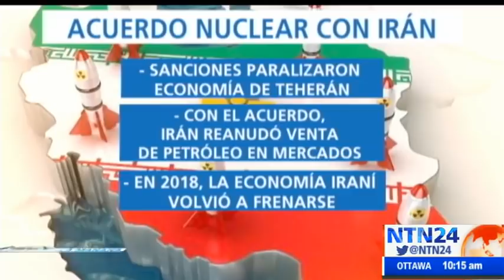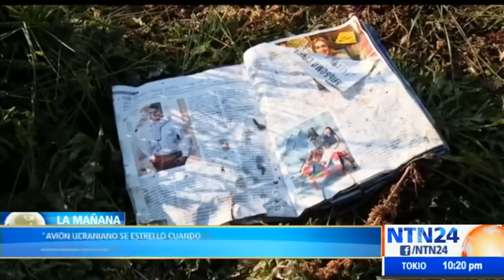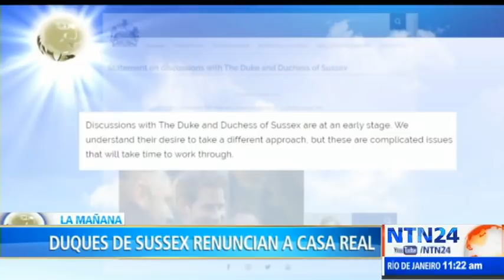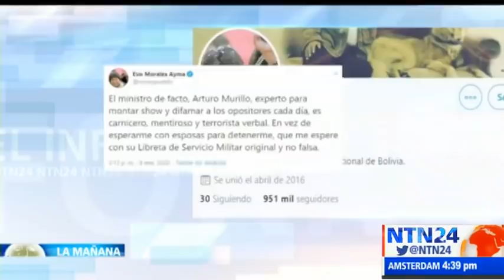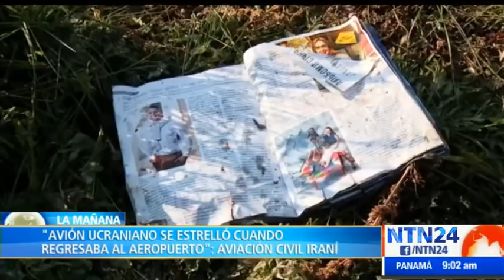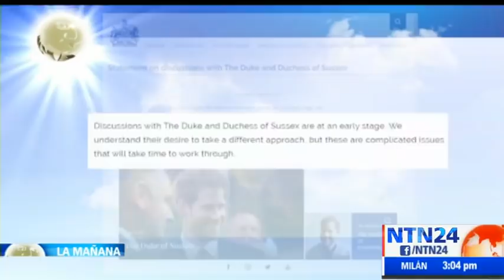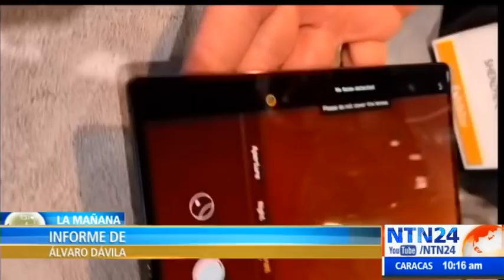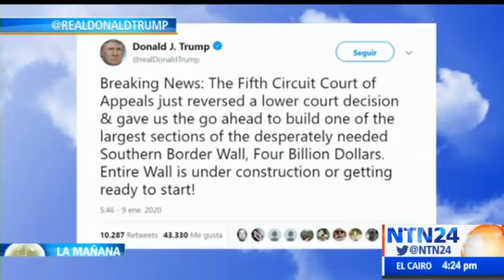La Mañana de NTN24 / jueves 9 de enero de 2020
Las noticias más destacadas de América Latina y el mundo en La Mañana de NTN24. Vea aquí la emisión del jueves 9 de enero de 2020.